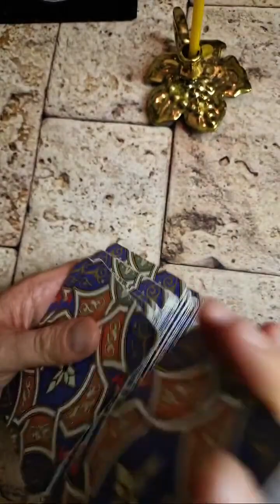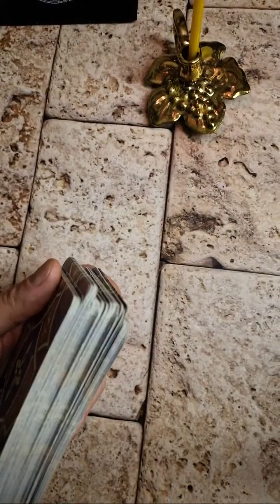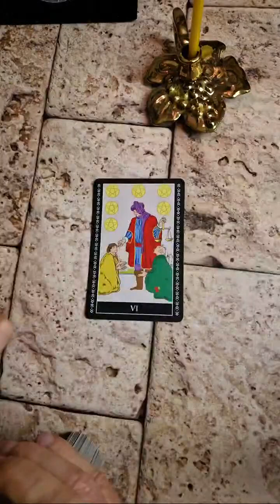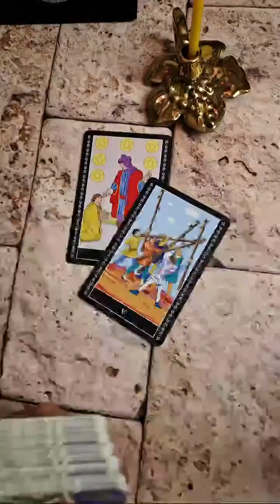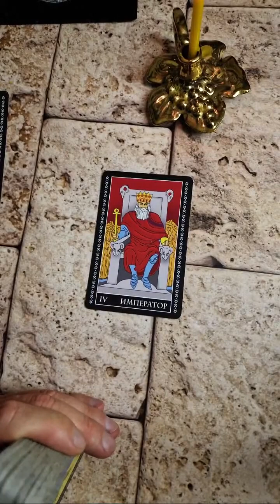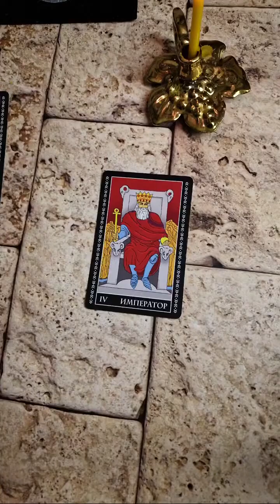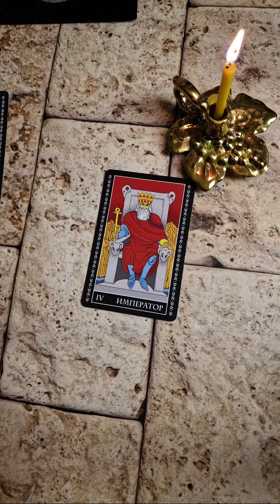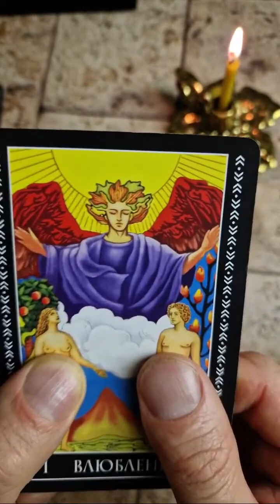СИЛЬНЫЙ ОБРЯД ВЫЗОВ МУЖЧИНЫ